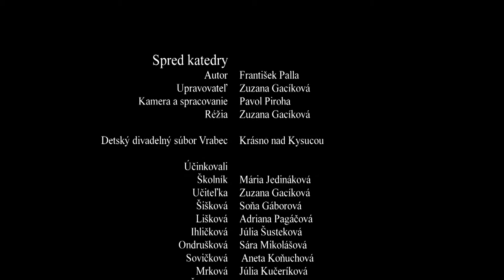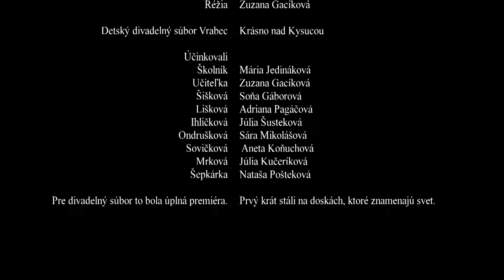Spred katedry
Detský divadelný súbor Vrabec z Krásna nad Kysucou si svoju premiéru odohral na regionálnej súťažnej prehliadke v Oščadnici. A veru veľmi úspešne. Diváci sa zabávali,ako sa v divadle patrí a nejeden z nich si určite s ľútosťou povzdychol: " Ach keby to tak bolo aj v našej škole "